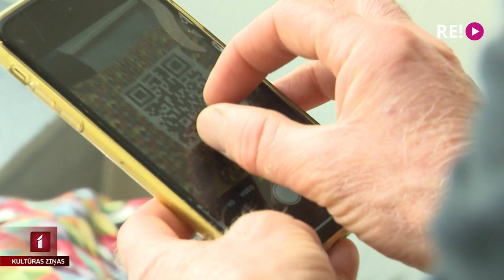Stīvena Vilksa “Ceļojošie ēzeļi” piestāj galerijā “Māksla XO”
Galerija “Māksla XO” sadarbībā ar Varšavas un Berlīnes galerijām Latvijas mākslas notikumu dzīvē piedāvā iepazīties ar mākslinieka Stīvena Vilksa izstādi performanci izstādē “Ceļojošie ēzeļi. Veltījums”. Ko simbolizē ēzeļi mākslinieka daiļradē, kādas asociācijas un kultūrslāņus tie ved līdz, kā arī par citiem mākslinieka darbiem, kas atvesti uz Rīgu, plašāk Anetes Lesītes sižetā.